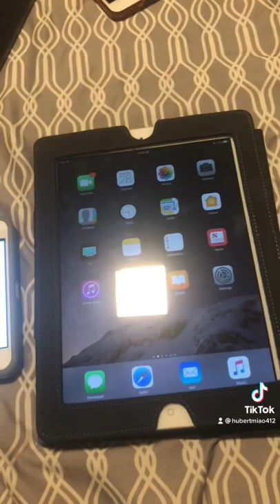iPhone 5 vs iPad 4 Boot Up Test